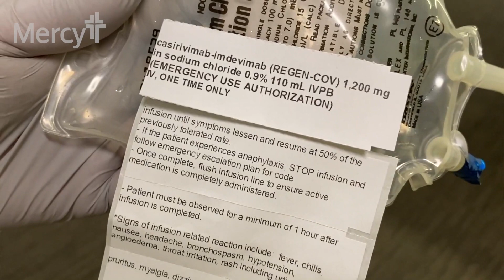Diane Moore RN Regen COV